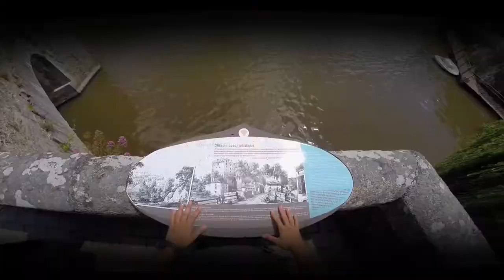Inside Hellfest 2016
Hellfest 2016 filmed by my eyes, edited by my brain.